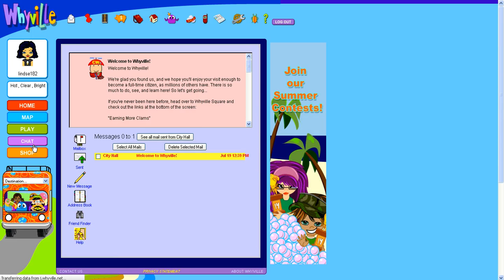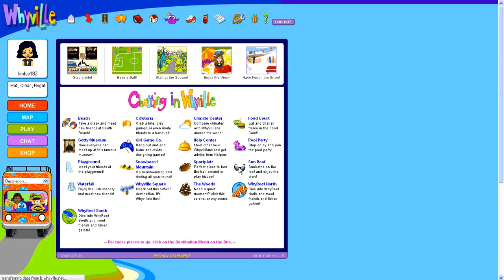NEWBIE STARTS THE PARTY | Newbie Diaries #2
Dressing up like a boss and starting the party at Sun Roof. Let's see what happens next...

Want more of our videos and stay up-to-date? Show your support!

lindse182 was featured in this video.